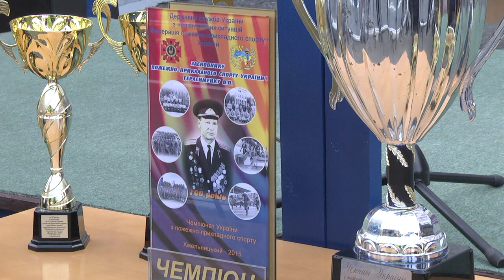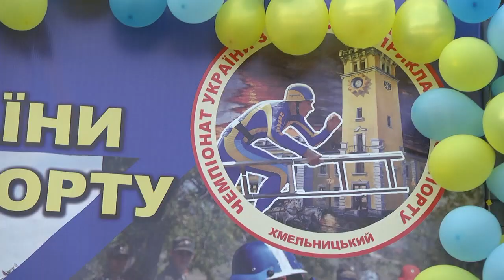У Хмельницькому стартував Чемпіонат України з пожежно-прикладного спорту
17 червня на базі спортивного комплексу Аварійно-рятувального загону спеціального призначення Головного управління Державної служби України у Хмельницькій області відбулося урочисте відкриття Чемпіонату України з пожежно-прикладного спорту серед підрозділів ДСНС України. У заході взяло участь керівництво Державної служби України з надзвичайних ситуацій, Хмельницької обласної ради, а також ветерани та працівники підрозділів ДСНС, керівники силових структур області. Цього року за право називатися найсильнішою командою України з пожежно-прикладного спорту приїхали 27 команд із пожежно-рятувальних підрозділів країни, а також відомчих навчальних закладів ДСНС.

З привітальним словом до присутніх звернувся заступник Голови Державної служби України з надзвичайних ситуацій Олег Авер'янов, який передусім запропонував вшанувати пам'ять загиблих пожежних-рятувальників, які ціною власного життя приборкували пожежу на території нафтобази на Київщині, хвилиною мовчання. Він також привітав усіх присутніх з відкриттям яскравого спортивного свята та зазначив, що Хмельницький уже вдруге приймає змагання такого високого рівня.

«Я радий вітати кращих із кращих представників героїчної професії, які своїми яскравими спортивними перемогами та рекордами доводять, що Служба завжди готова стояти на сторожі безпеки українського народу. Спортивний досвід рятувальників та їх здобутки є національною гордістю та набуттям держави. Відповідна підготовка пожежних-рятувальників дає можливість для чіткої та злагодженої роботи під час гасіння пожеж та ліквідації надзвичайних ситуацій, які виникають у нашому житті. Бажаю учасникам Чемпіонату легких стартів та успішних фінішів, а глядачам – незабутніх вражень та задоволення від спортивної боротьби сильних духом чоловіків», - зазначив Олег Авер'янов.

Президент Федерації пожежно-прикладного спортуУкраїни Григорій Рева зазначив, що спортсмени, які беруть участь у цих змаганнях, неодноразово доводили в практичній діяльності свою майстерність у боротьбі з вогняною стихією та рятували людські життя. «Незважаючи на скрутне становище в державі, тільки разом ми зможемо перемогти не тільки вогняного ворога, а й зовнішнього», - продовжив Григорій Рева.

Після урочистостей розпочалися змагання з підйому штурмовою драбиною у вікно 4-го поверху навчальної башти.

Змагання триватимуть протягом 17-19 червня, а спортсмени змагатимуться у подоланні 100-м смуги з перешкодами, вправності долати пожежну естафету, підніматися на навчальну вежу за допомогою висувної драбини та проводити бойове розгортання.